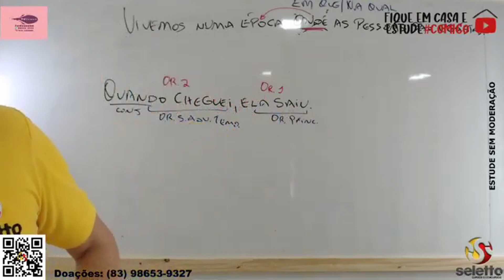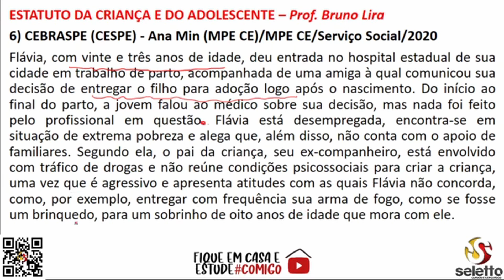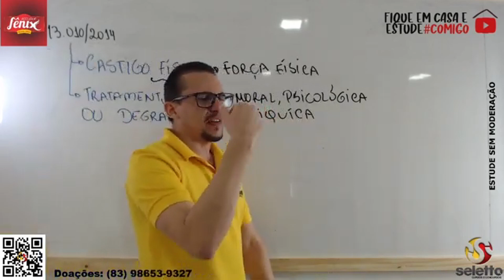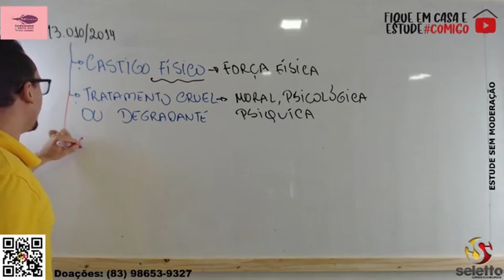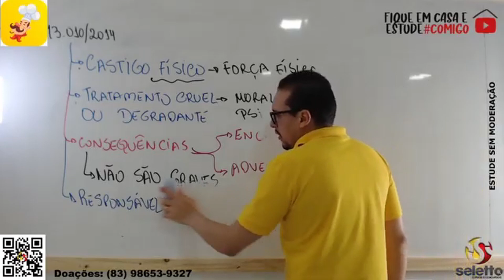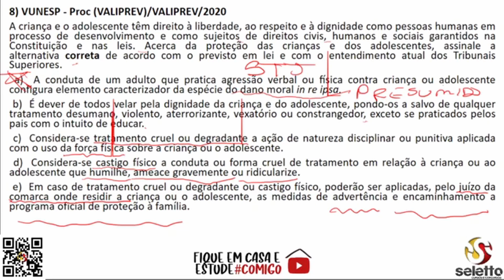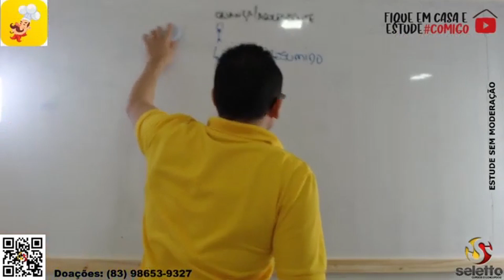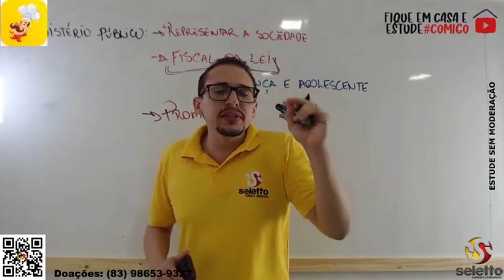ECA - Prof. Bruno Lira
Aula de Estatuto da Criança e do Adolescente da Live Maratona Solidária realizada no dia 07/05.